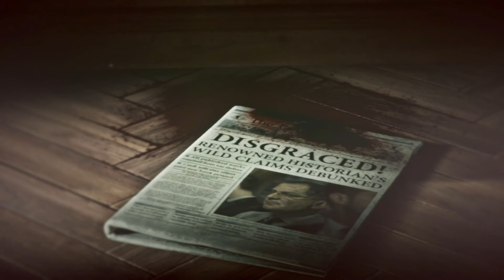Rise of the Tomb Raider - Walkthrough 17 - Fugitives & Fugitive